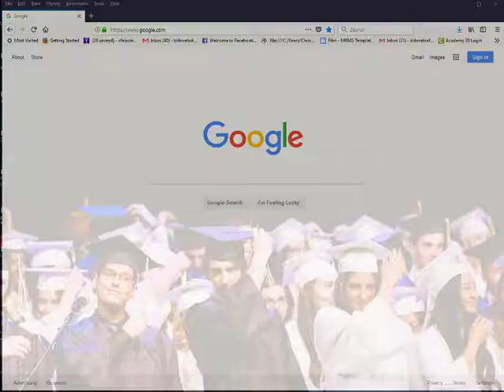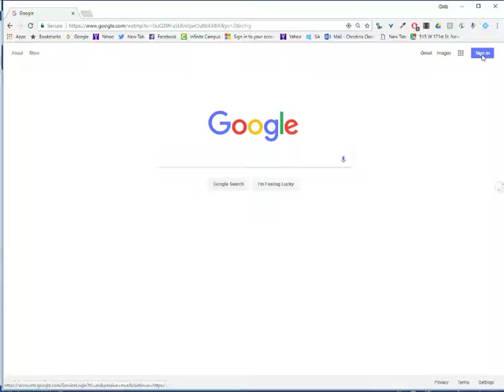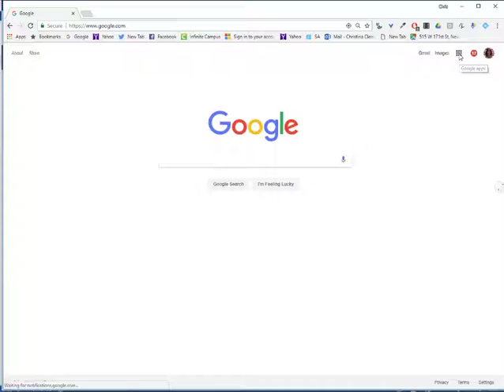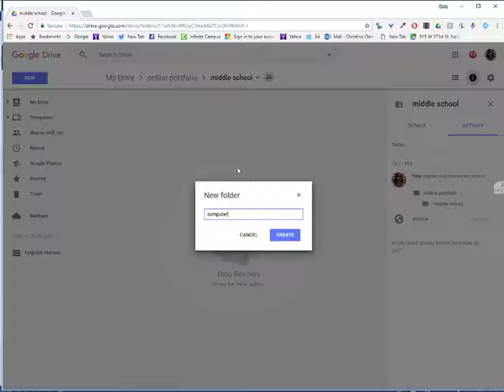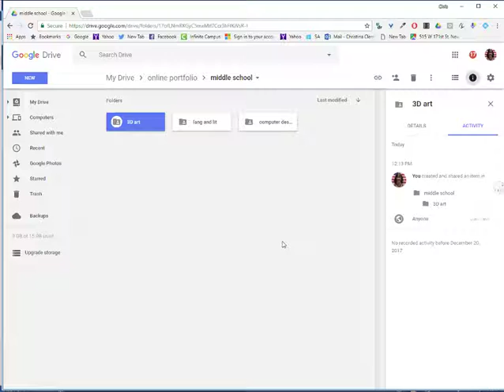Video 2 Digital Portfolio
This video demonstrates how to get started with organization in order to create a Digital Portfolio using your private Google Account so that you can continue with growing your portfolio beyond high school.